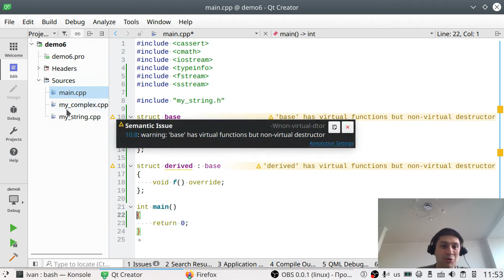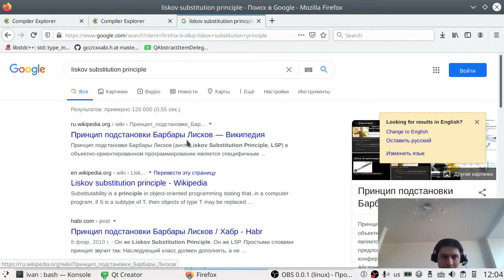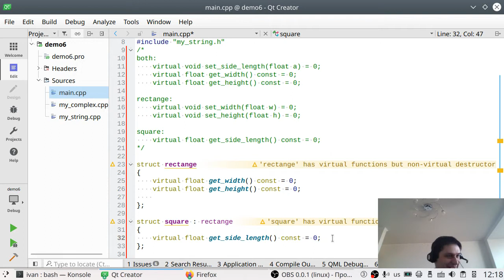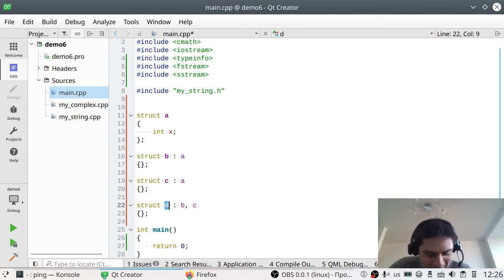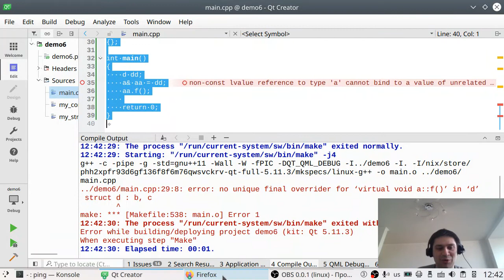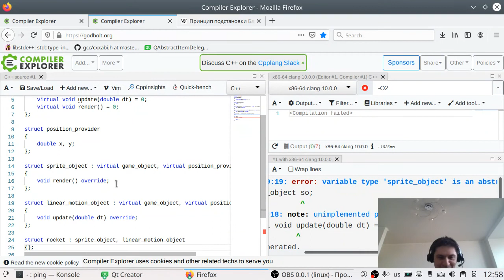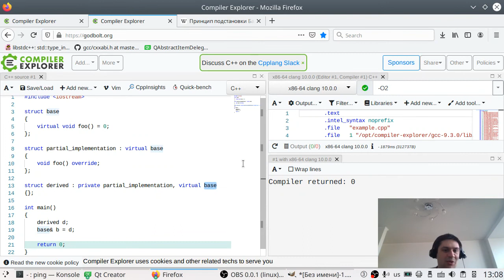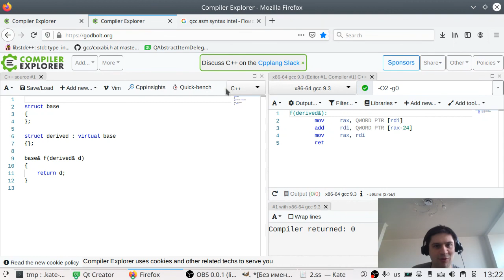[s2] C++, лекция 18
Продолжение про наследование, виртуальные функции и виртуальное наследование